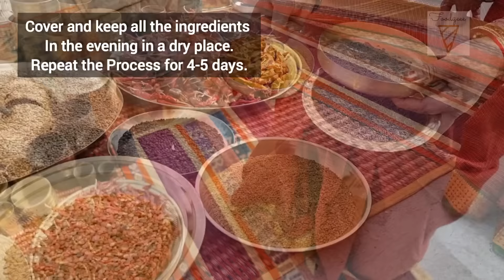Sambar Powder | சாம்பார் பொடி | Homemade Authentic sambar Podi Recipe